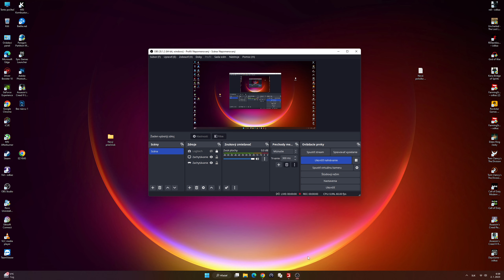Farming Simulator 22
MSI 1070 GTX, 8 gb
Kingston 32GB, 3600Mhz
Noctua NH-D15
Corsair 650W
Asus PRIME Z590-A
Corsair iCUE 4000X RGB
HDD Kingston 3000gb
IIyama GB2770QSU, 165Mhz, QHD